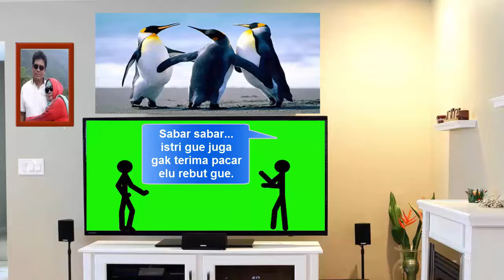MINTA MAAF (PIVOT ANIMATION)